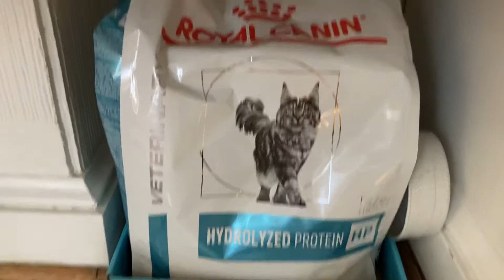Tuna Addiction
We have finally gotten The Possum to eat. Now if only he’d stop meowing ALL THE TIME.